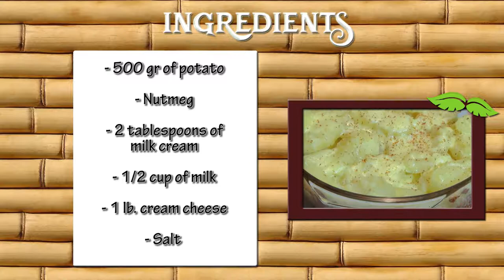How to Prepare Scalloped Potatoes - CocinaTv By Juan Gonzalo Angel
Gratin (French pronunciation: ​[ɡʁatɛ̃]) is a widespread culinary technique in which an ingredient is topped with a browned crust, often using breadcrumbs, grated cheese, egg and/or butter.[1][2][3] Gratin originated in French cuisine and is usually prepared in a shallow dish of some kind. A gratin is baked or cooked under an overhead grill or broiler to form a golden crust on top and is traditionally served in its baking dish.[1]

A gratin dish refers to the shallow oven-proof container traditionally used to prepare gratins and similar dishes.